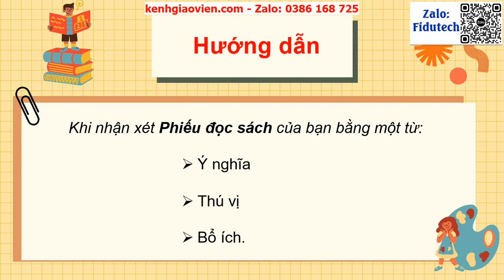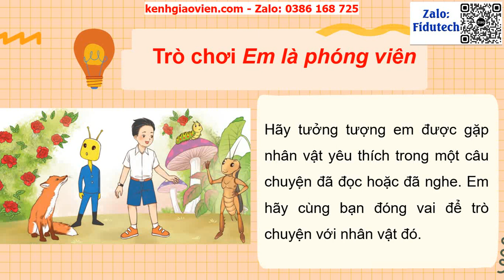Giáo án powerpoint chủ đề 6 bài 2 tiết 6,7: Cuốn sách...| GA điện tử tiếng việt 3 chân trời sáng tạo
Phía trên là giáo án Powerpoint hay còn gọi là giáo án điện tử, giáo án trình chiếu chủ đề 6 bài 2 tiết 6,7: Cuốn sách em yêu | Sách tiếng việt 3 chân trời sáng tạo. Giáo án được làm với phong cách: hiện đại, đẹp mắt để tạo sự hứng thú cho học sinh.